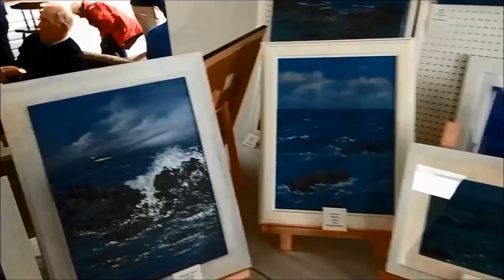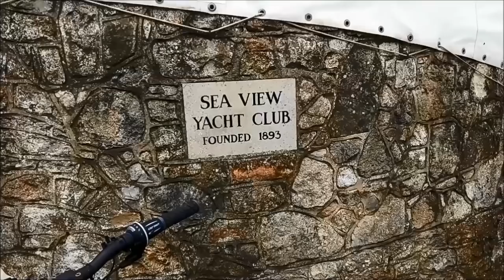476.Яхт клуб // Арт Галерея // Доска для гребли Paddle board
Яхт клуб // Арт Галерея // Доска для гребли Paddle board